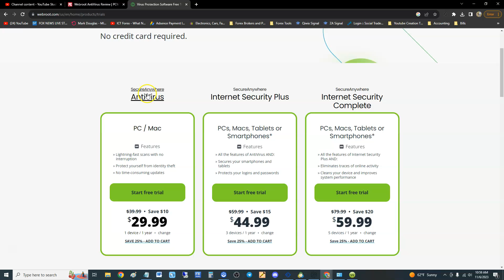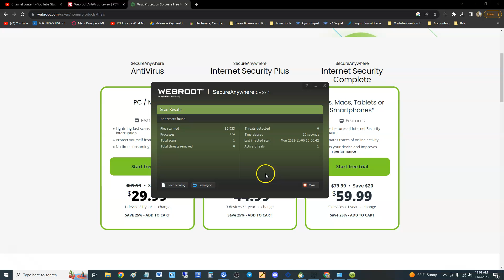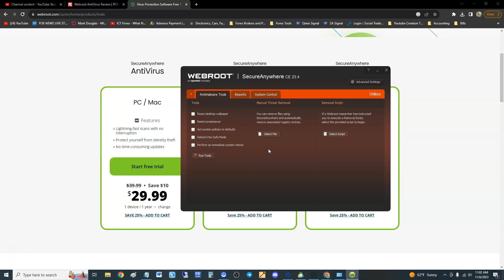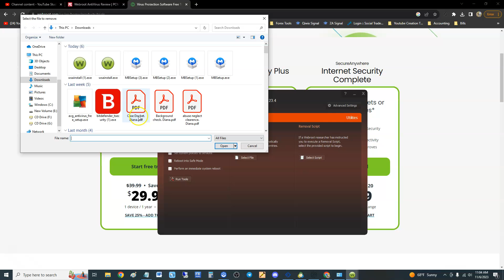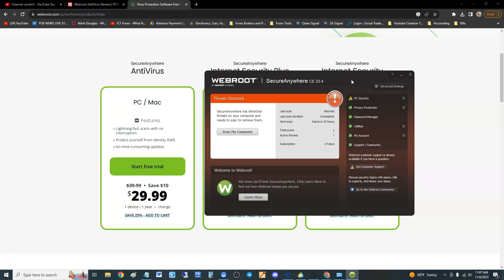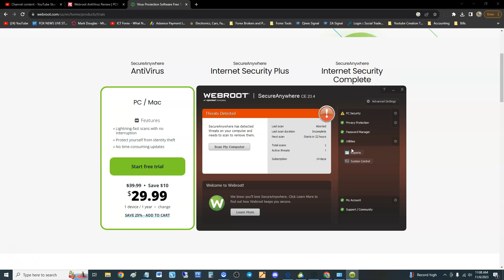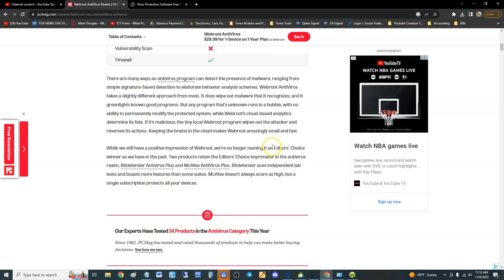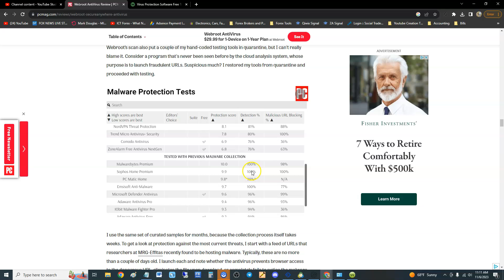Webroot Secure Anywhere Antivirus 2024 Review and Tutorial